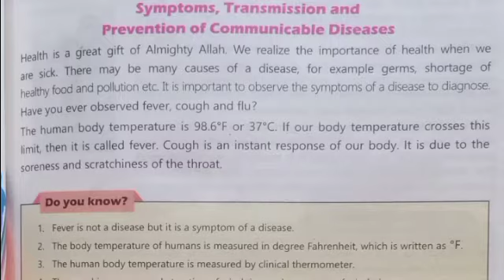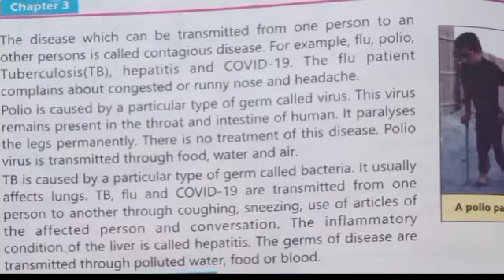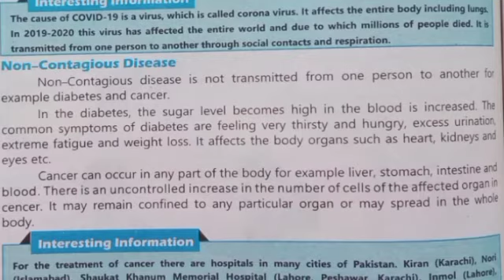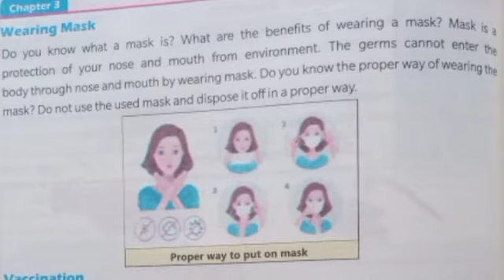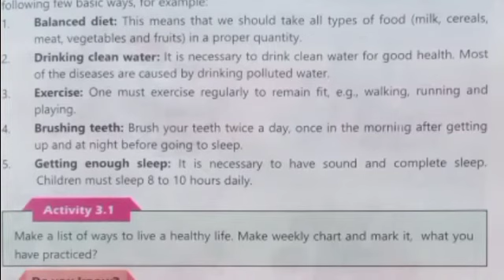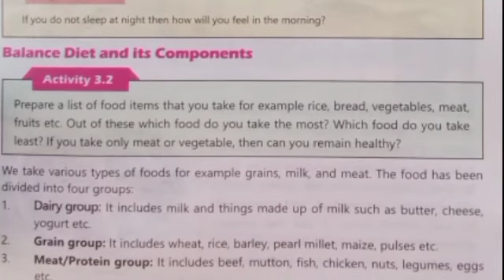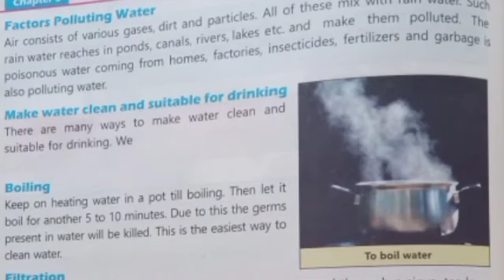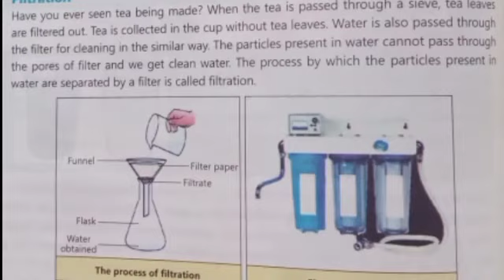Human Health,chapter no 3,Class 4 G.Science